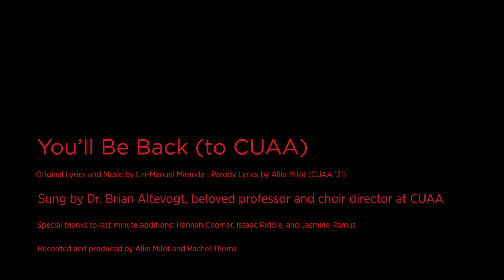Hamilton Parody - You'll be back (to CUAA)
Concordia University Ann Arbor has moved all classes to a virtual format for the remainder of the fall 2020 semester due to COVID-19. CUAA's Director of Choirs Dr. Brian Altevogt has a message for Concordia students who had to say "see you later" sooner than expected this week...

CUAA is a Lutheran, higher education community committed to helping students developing in mind, body, and spirit for service to Christ in the Church and the world. Learn more about Concordia University Ann Arbor